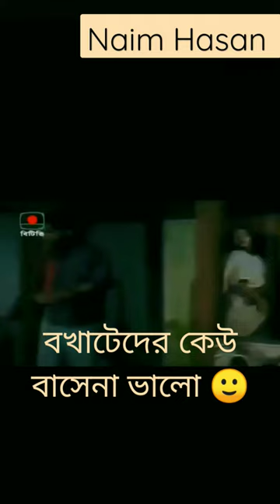কোথাও কেউ নেই সেরা সংলাপ - নাঈম হাসান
হুমায়ুন ফরিদীর হৃদয় ছোঁয়া উক্তি

হুমায়ুন ফরিদীর কিছু কথা,
হুমায়ুন ফরিদী স্যার,
হুমায়ুন ফরিদীর গান,
হুমায়ুন ফরিদীর ডায়লগ,
হুমায়ুন ফরিদীর জীবন কাহিনী,
হুমায়ুন ফরিদীর উক্তি,
হুমায়ুন ফরিদীর নাটক,
হুমায়ুন ফরিদীর ছবি,
হুমায়ুন ফরিদী ডায়লগ,
হুমায়ুন ফরিদী ছবি,
হুমায়ুন ফরিদী কবিতা,
হুমায়ুন ফরিদী উইকিপিডিয়া,
হুমায়ুন ফরিদী বাণী,
হুমায়ুন ফরিদী বই,
হুমায়ুন ফরিদী স্যারের কিছু কথা,
হুমায়ুন ফরিদী অল মুভি,
হুমায়ুন ফরিদীর কিছু অভিনয়,
হুমায়ুন ফরিদীর কিছু অসাধারণ কথা,
হুমায়ুন ফরিদীর আবৃত্তি,
humayun faridi & a.t.m. shamsuzzaman natok,
humayun faridi & a.t.m. shamsuzzaman,
হুমায়ুন ফরিদী কবিতা আবৃত্তি,
হুমায়ুন ফরিদী এবং আফরান নিশো,
হুমায়ুন ফরিদী ইন্টারভিউ,
হুমায়ুন ফরিদীর ইমোশনাল কথা,
হুমায়ুন ফরিদী উক্তি বন্ধু,
হুমায়ুন ফরিদী উক্তি লেখা,
হুমায়ুন ফরিদী উক্তি,
হুমায়ুন ফরিদী প্রেমের উক্তি,
হুমায়ুন ফরিদী স্যারের উক্তি,
হুমায়ুন ফরিদী এর উক্তি,
হুমায়ুন ফরিদী এর উক্তি প্রেম,
হুমায়ুন ফরিদী এর জীবনী,
হুমায়ুন ফরিদী এক্সপ্রেস,
হুমায়ুন ফরিদীর একখান কথা,
হুমায়ুন ফরিদী ও সুবর্ণা মুস্তাফা,
হুমায়ুন ফরিদী ও সুবর্ণা মুস্তাফা নাটক,
হুমায়ুন ফরিদী ও দিলদার,
হুমায়ুন ফরিদী ও তারানা হালিম নাটক,
এটিএম শামসুজ্জামান ও হুমায়ুন ফরিদী নাটক,
এটিএম শামসুজ্জামান ও হুমায়ুন ফরিদী,
সুবর্ণা মুস্তাফা ও হুমায়ুন ফরিদী,
তারানা হালিম ও হুমায়ুন ফরিদী নাটক,
হুমায়ুন ফরিদী কথা,
হুমায়ুন ফরিদী কিছু কথা,
হুমায়ুন ফরিদী কত সালে মারা গেছেন,
হুমায়ুন ফরিদী কি মারা গেছেন,
হুমায়ুন ফরিদী কমেডি,
হুমায়ুন ফরিদী কমেডি নাটক,
প্রেম কি হুমায়ুন ফরিদী,
হুমায়ুন ফরিদী গল্প,
হুমায়ুন ফরিদী গান,
হুমায়ুন ফরিদীর গল্প,
মৌসুমী হুমায়ুন ফরিদী গান,
হুমায়ুন ফরিদী ছবির গান,
হুমায়ুন ফরিদী প্রেমের গল্প,
হুমায়ুন ফরিদী সিনেমার গান,
হুমায়ুন ফরিদীর ছায়াছবির গান,
হুমায়ুন ফরিদীর ছায়াছবি,
হুমায়ুন ফরিদী যুদ্ধের ছবি,
হুমায়ুন ফরিদীর বাংলা ছবি,
হুমায়ুন ফরিদীর প্রথম ছবি,
হুমায়ুন ফরিদী জীবনী,
হুমায়ুন ফরিদী জন্মদিন,
হুমায়ুন ফরিদীর জীবনী,
হুমায়ুন ফরিদীর টকশো,
হুমায়ুন ফরিদীর টিকটক,
humayun faridi hot song,
humayun faridi hot,
হুমায়ুন ফরিদীর ডাইলক,
হুমায়ুন ফরিদীর কিছু ডায়লগ,
হুমায়ুন ফরিদীর সেরা ডায়লগ,
dr humayun faridi,
হুমায়ুন ফরিদী তারানা হালিম নাটক,
হুমায়ুন ফরিদীর মৃত্যু তারিখ,
হুমায়ুন ফরিদীর গান তেল গেলে ফুরাইয়া,
হুমায়ুন ফরিদীর মেয়ে দেবযানী,
দহন হুমায়ুন ফরিদী,
humayun faridi dj bravo,
হুমায়ুন ফরিদী নাটক,
হুমায়ুন ফরিদীর নাটক old is gold,
হুমায়ুন ফরিদীর নাচ,
হুমায়ুন ফরিদী সিগারেট নিয়ে কিছু কথা,
হুমায়ুন ফরিদী বন্ধু নিয়ে কিছু কথা,
হুমায়ুন ফরিদী মৃত্যু নিয়ে কিছু কথা,
হুমায়ুন ফরিদী বাংলা নাটক,
হুমায়ুন ফরিদী পিক,
হুমায়ুন ফরিদী পিকচার,
হুমায়ুন ফরিদী প্রথম স্ত্রী,
হুমায়ুন ফরিদী প্রেমের কাহিনী,
হুমায়ুন ফরিদীর প্রেম নিয়ে কিছু কথা,
হুমায়ুন ফরিদীর প্রেম কাহিনী,
হুমায়ুন ফরিদীর পরিবার,
হুমায়ুন ফরিদী ফটো,
হুমায়ুন ফরিদী বউ,
হুমায়ুন ফরিদীর বউ,
হুমায়ুন ফরিদীর বাড়ি কোথায়,
হুমায়ুন ফরিদীর ভালোবাসা নিয়ে উক্তি,
হুমায়ুন ফরিদীর ভালোবাসার গল্প,
হুমায়ুন ফরিদীর ভালোবাসার কথা,
হুমায়ুন ফরিদীর কিছু ভালোবাসার কথা,
ভন্ড হুমায়ুন ফরিদী,
হুমায়ুন ফরিদী মৃত্যু তারিখ,
হুমায়ুন ফরিদী মৃত্যু,
হুমায়ুন ফরিদী মুক্তিযুদ্ধের ছবি,
হুমায়ুন ফরিদীর মৃত্যু,
হুমায়ুন ফরিদীর মেয়ে,
হুমায়ুন ফরিদী সুবর্ণা মুস্তাফা নাটক,
হুমায়ুন ফরিদী রিংটোন,
হুমায়ুন ফরিদীর রোমান্টিক নাটক,
হুমায়ুন ফরিদীর রিংটোন,
রুবেল হুমায়ুন ফরিদী,
হুমায়ুন ফরিদী লাশ,
হুমায়ুন ফরিদী লাভ স্টোরি,
হুমায়ুন ফরিদী স্ট্যাটাস,
হুমায়ুন ফরিদী সুবর্ণা মুস্তাফা,
হুমায়ুন ফরিদীর সাক্ষাৎকার,
হুমায়ুন ফরিদী হট গান,
হুমায়ুন ফরিদীর হাসির নাটক,
humayun faridi 1st wife